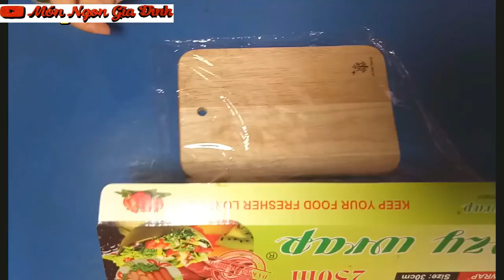✅Cách Làm 2 Món Bánh XU XÊ Đơn Giản Mà Ngon Nhất | Món Ngon Gia Đình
Bánh xu xê là món bánh truyền thống rất ngon và nổi tiếng của Hà Nội. Cách làm khá đơn giản nhưng cũng cần 1 chút tỉ mỉ trong khâu nhào bột và xào nhân nhưng đổi lại các bạn sẽ có đĩa bánh thật hấp dẫn, ngon miệng và đẹp mắt.
Hãy cùng tham khảo cách làm 2 món bánh XU XÊ đơn giản mà ngon nhất của kênh Món Ngon Gia Đình nhé!